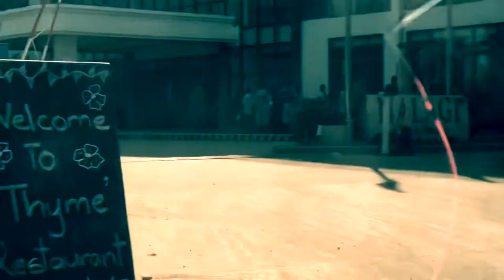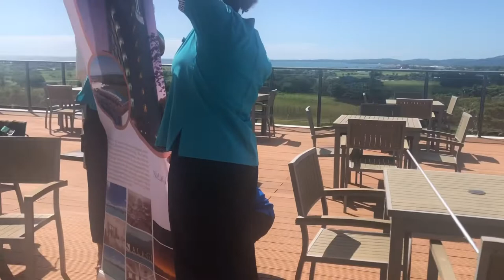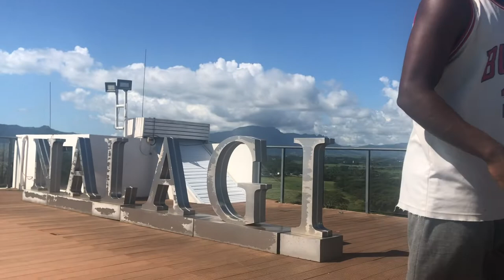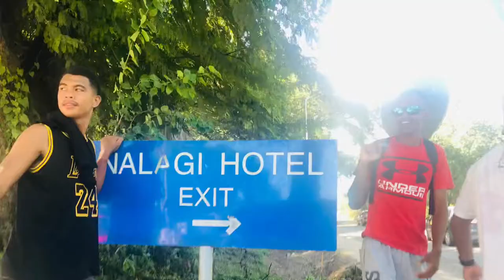Nalagi Navoci Blues U21 Rugby Team Photoshoot at the Top Floor of the Nalagi Hotel